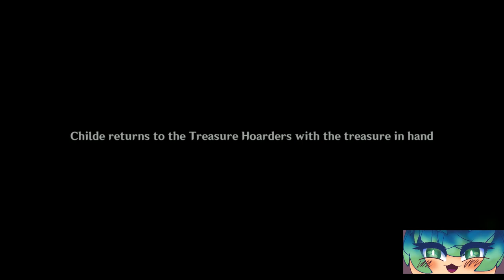Genshin Impact: Childe Story (Part 2)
YES I PLAY ON THE PHONE! DON'T JUDGE ME!!
Is this what they call "babysitting?"